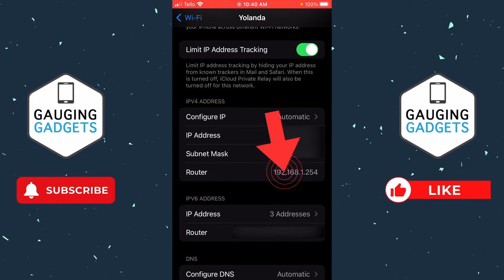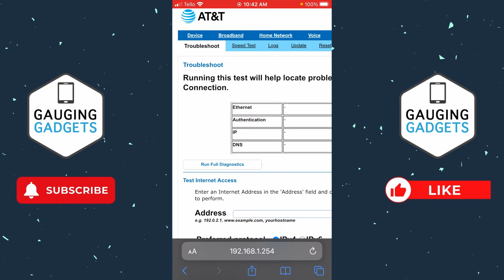How to See Router History on Phone - iPhone & Android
How to see router history on phone? In this tutorial, I show you’re how to see your  wifi router internet history on iPhone, Samsung, & Android. This means you can see all websites visit on a router or modem. I also show you how to delete router browser history on phone.